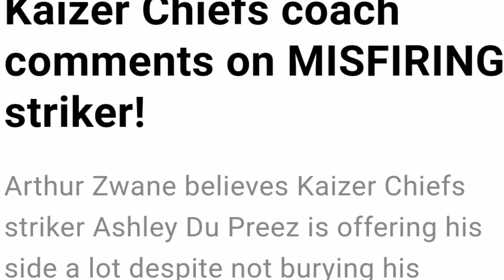Arthur Zwane Wasn't Worried About His Job,How Kaizer Chiefs Win Soweto Derby,Zwane Speaks Out